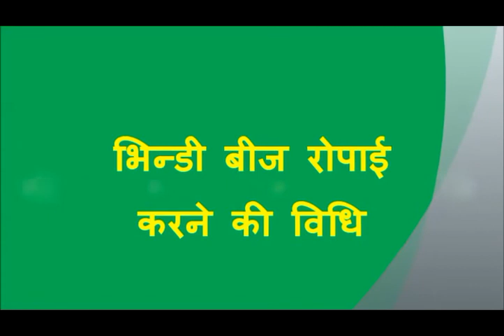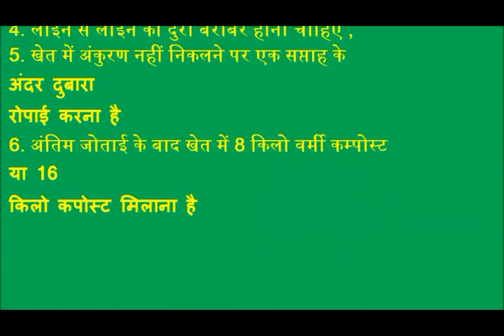Bhindi Beej Ki Ropai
Bhindi beej ki ropai_Purnia: This video shows the process of sowing of lady finger and highlights the objective, importance and its benefits. In the video it has also been shown that what are the things one should keep in mind while sowing of lady finger For more information and related videos visit us